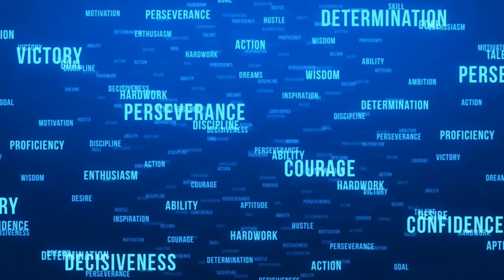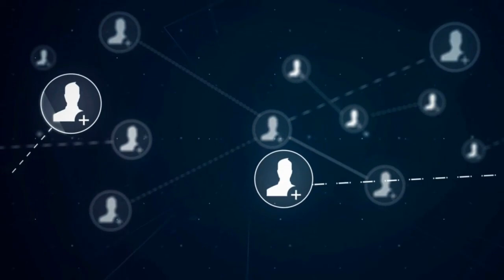Differentiators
Our commitment to our clients and our extensive network of professionals provides you the best in the market. Learn more about what makes us different.